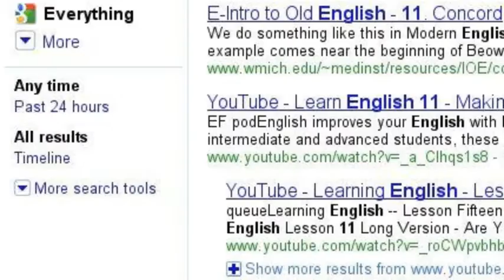English 11 - Annandale High School